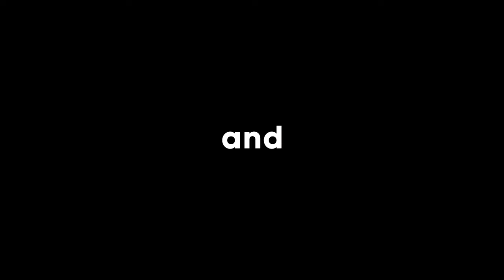PROMO Video of the Marvel of Tomorrow Award l Rafsan Sabab l Sakib Bin Rashid l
The Marvel - Be You is a data-driven platform to bridge the gap between influencers and brands while aiming to systematically assist the influencers to network & receive their deserved recognition & make a difference for the communication industry
Witness history getting written for the first time as The Marvel brings to you "Marvel of Tomorrow Influencers Summit & Award," a one-of-a-kind event that recognizes and celebrates the influencer industry under one single roof!.